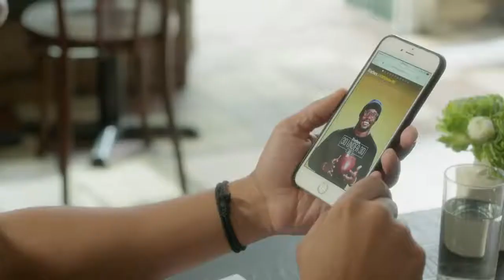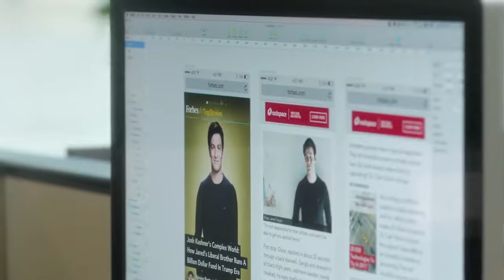Forbes Redefining Modern Web Development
This isn't my area, but this video about how Forbes is re-defining modern web development is interesting.